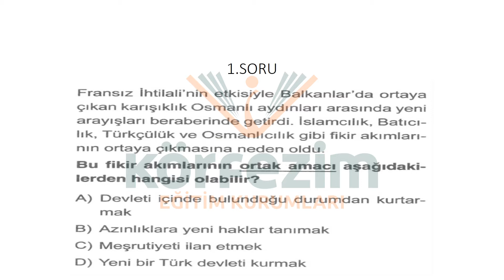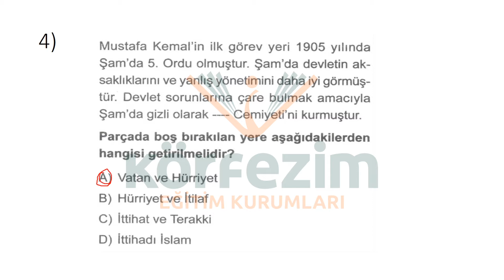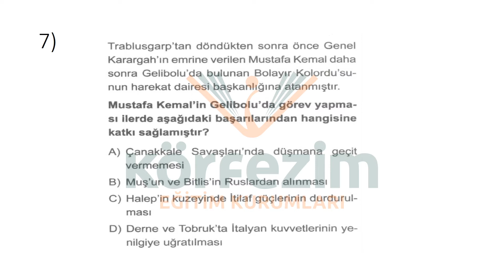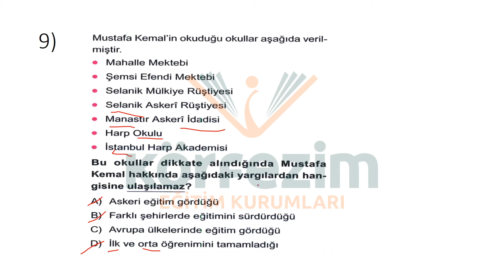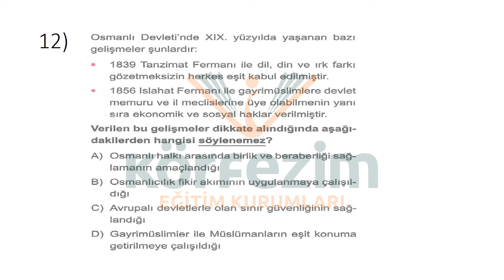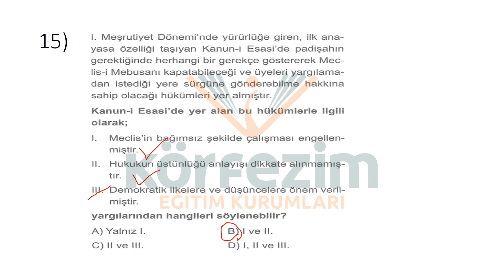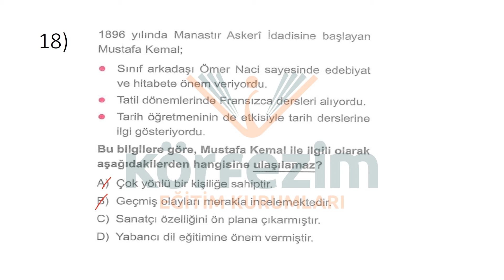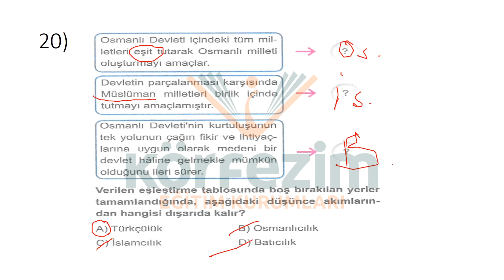823 İNKILAP TARİHİ MARATON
823 İNKILAP TARİHİ MARATON